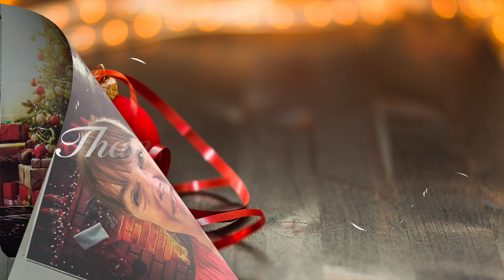Luda the Reindeer Maiden: a Siberian Folktale — Stories of Christmas Podcast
Welcome to The Stories of Christmas Podcast. My name is MyLinda Butterworth, and I will be your teller of tales during this festive season. Today I bring you a folktale from the frozen lands of Siberia about a magical reindeer, the moon, and a reindeer herder named Luda and how this story explains the phases of the moon in "Luda, The Reindeer Maiden."

On a wintry day in Siberia, a very long time ago, the Moon gazed down on the snowy fields. He watched the people traveling across the land together, he grew lonely, and so he drifted nearer and nearer to watch them more closely. After a while he decided that he needed to visit this place and get to know the people better, so the Moon transformed into human form so that he could move more freely about the world mingle with the people and studying their ways.
While traveling, he came upon a wandering herd of reindeer led by the reindeer herder's daughter, Luda. Every winter, the reindeer herder gave Luda a magical reindeer and sent her to lead his large herd from their home deep in the snowy land to lush, faraway pastures. As the reindeer traveled towards the pastures, Luda played her flute to entertain herself and to fill the long, dark, lonely days.  The Moon heard and saw Luda, and he fell in love and wanted to marry her. How did that turn out? Did the Moon get his wish? Listen in to hear the whole story.

This story is found in my book, “Crazy About Christmas: 45 days of Fun, Food, Stories, and Activities” by MyLinda Butterworth

Below are keywords to get others to discover this great story and to enjoy our video. But you can help by giving this post a 👍 and sharing it with your friends. 😀👍